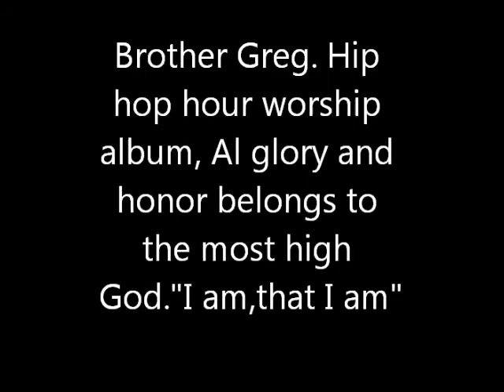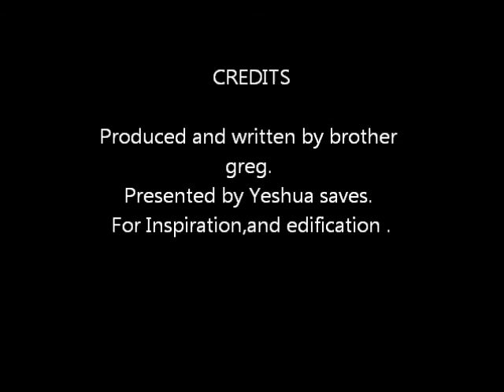Youtube worship hour music video#1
I want to bless all of my followers and brothers and sisters in christ with my first ever Music video. It was produced and written in Cloud studios, and performed by brother Greg. It is hip hop worship music.
wittnessthecloud